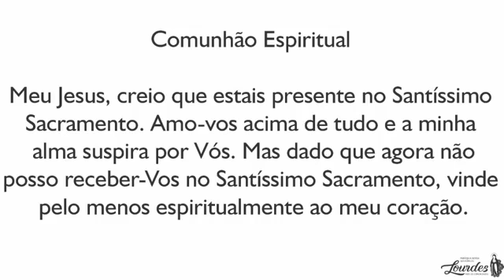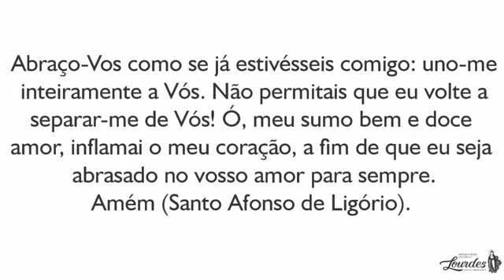Domingo de Páscoa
Celebre conosco, Domingo de Páscoa e deixe seu pedido de oração nos comentários. 🙏🏼⛪♥️

Profissão de fé – creio (Simbolo Niceno – Constantinopolitano
Creio em um só Deus, Pai Todo-Poderoso, criador do céu e da terra, de todas as coisas visíveis e invisíveis. Creio em um só Senhor, Jesus Cristo, Filho Unigênito de Deus, nascido do Pai antes de todos os séculos. Deus de Deus, luz da luz, Deus verdadeiro de Deus verdadeiro, gerado, não criado, consubstancial ao Pai. Por ele todas as coisas foram feitas. E por nós, homens, e para nossa salvação, desceu dos céus, e se encarnou pelo Espírito Santo, no seio da Virgem Maria, e se fez homem. Também por nós foi crucificado sob Pôncio Pilatos, padeceu e foi sepultado. Ressuscitou ao terceiro dia, conforme as escrituras, e subiu aos céus, onde está sentado à direita do Pai. E de novo há de vir, em sua glória, para julgar os vivos e os mortos; e o seu reino não terá fim. Creio no Espírito Santo, Senhor que dá a vida, e procede do Pai e do Filho; e com o Pai e o Filho é adorado e glorificado; Ele que falou pelos profetas. Creio na Igreja, una, santa, católica e apostólica. Professo um só batismo para a remissão dos pecados, e espero a ressurreição dos mortos e a vida do mundo que há de vir. Amém.
Liturgia da Palavra –
1ª leitura – At 10,34ª.37-43
Salmo 117
2ª leitura – Cl 3,1-4